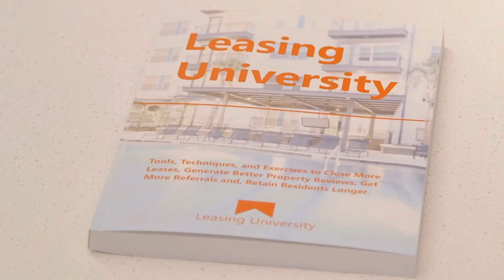How to Become a Property Manager in Texas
How to Become a Property Manager in Texas. Do you want to know how to be a property manager in Texas? This video will show you. Learn how to become a property manager for apartments. This video will cover the best Property Manager Training in Texas and How to Get Into Property Management in Texas.

Watch this video for information on:

Does a property manager need to be licensed in Texas
How to be a property manager in Texas
How do you become a certified property manager in Texas
How to become a property manager for apartments in Texas
Property Manager Training in Texas
Texas Property Manager Training
How to Get Into Property Management in Texas

Earn your Certified Leasing Consultant Credential in less than 30 days.